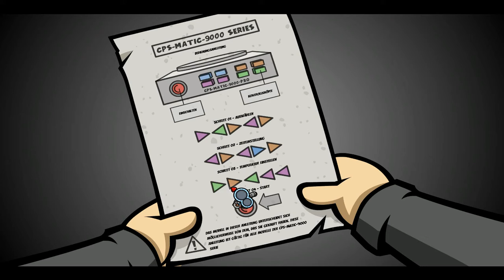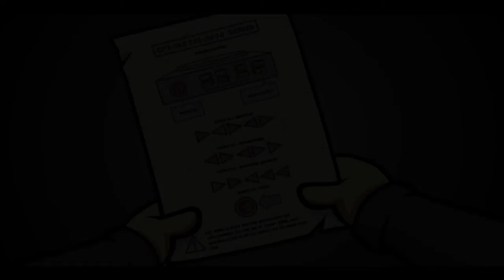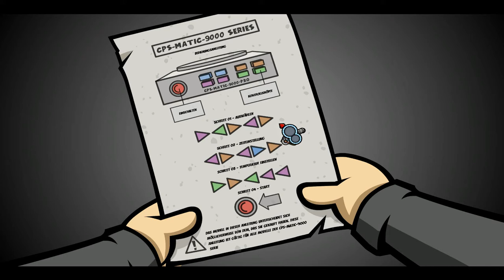Randal's Monday #36 Gehilfe des Kochs und das Rätsel des Weitspuckens